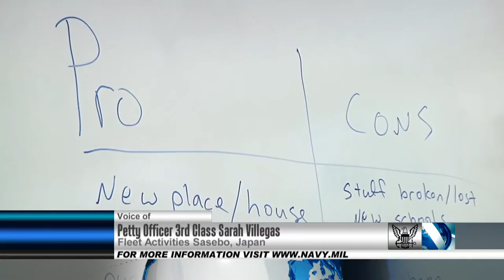Compass Course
Adjusting to life in the military as a new spouse can be overwhelming, Mwr has a class to help.